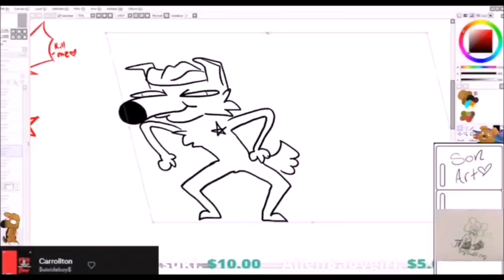Why You Should Join the Livestreams